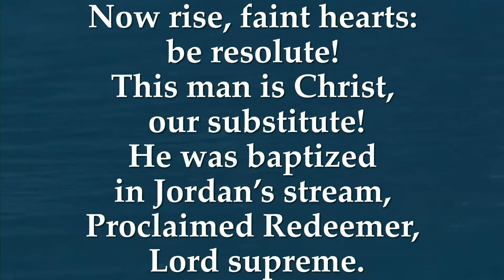Acts 10 Jesus is my Savior too?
January 8, 2023 -- The Baptism of Christ
Pastor Caleb Rothfuss
Acts 10:34–38

As Peter told others how God had anointed Jesus, through that good news the Holy Spirit was poured out upon Peter’s listeners.

  34Then Peter began to speak: “I now realize how true it is that God does not show favoritism 35but accepts from every nation the one who fears him and does what is right. 36You know the message God sent to the people of Israel, announcing the good news of peace through Jesus Christ, who is Lord of all. 37You know what has happened throughout the province of Judea, beginning in Galilee after the baptism that John preached— 38how God anointed Jesus of Nazareth with the Holy Spirit and power, and how he went around doing good and healing all who were under the power of the devil, because God was with him.